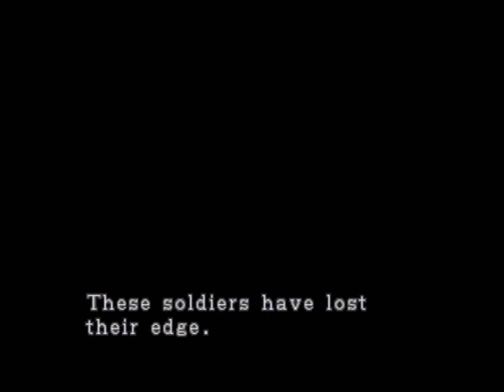Resident Evil 3 The Mercenaries HD Rescue 4 People - Dreamcast Gameplay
Here is the cool bonus game from Resident Evil 3 The Mercenaries.
This is the Dreamcast version from 1999.